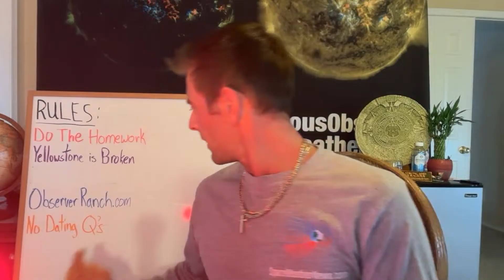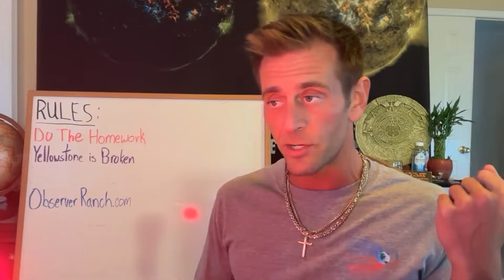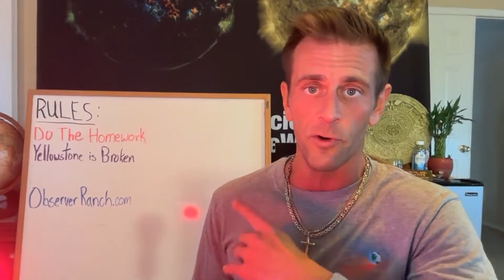Change of the Tides - Earth Catastrophe